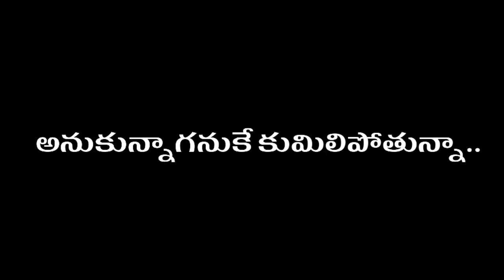chathrapathimovie nallanivanni song Telugu lyrical video nowatermark Leader Edit's